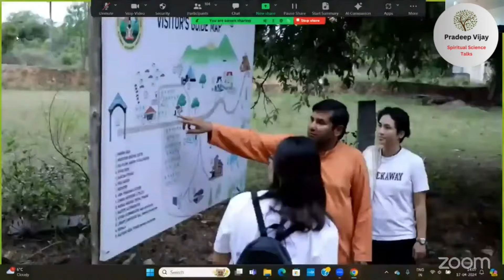Integration session - Self Love / Self Healing Virtual Retreat by Pradeep Vijay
* How to see people and situations from the soul's perspective 00:16
* Does our thought get materialized if we become aware that it is not right?  3:31
* How to deal with samsara/society?
* Is feeding non-veg food to my pet acceptable?  15:52
* Experiences of self and silence retreat at Agathiyar Pyramid Dhyana Ashram
* Can the color of Aura change?  23:55
* Video of Agathiyar Pyramid Dhyana Ashram 28:20
* Programs of Ashram 32:30
* Spiritual tours 41:25
* Understand and remember the nature of the soul to motivate oneself 46:10
* Experience sharing 52:09
* Sunday sessions/programs by master Pradeep Vijay 54:15